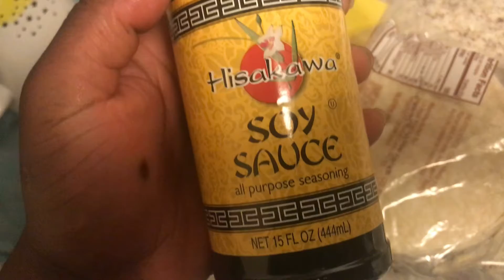Whip It Up / Sweet Fish Rice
Sweet Fish rice and mushroom. The main ingredient￼ to this sweet fish race is sweet pepper